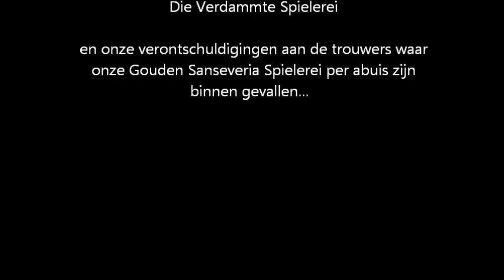Weekend van het Volkscafé- Die Verdammte Spielerei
"Weekend van Het Volkscafé 2013"
De Gouden Sanseveria!

met dank aan:

Muziek: Thomas Vangelder
Animatie en live-muziek: Die Verdämmte Spielerei
Locatie: Westhoek & Pays de Flandre